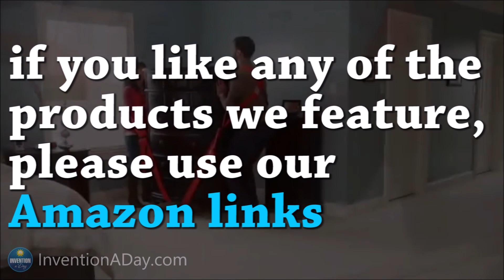Invention a Day - Episode #134: The Back Strap Saver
Never break your back again by lifting heavy objects.